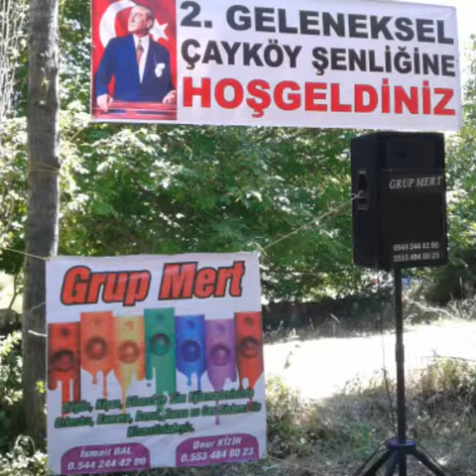Grup Mert merzifon 2016 Ya Hızır